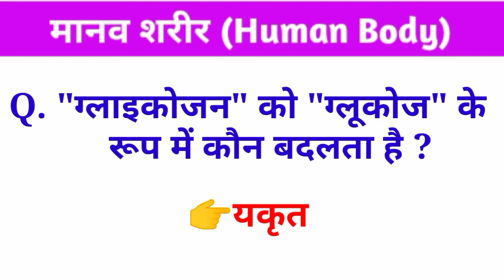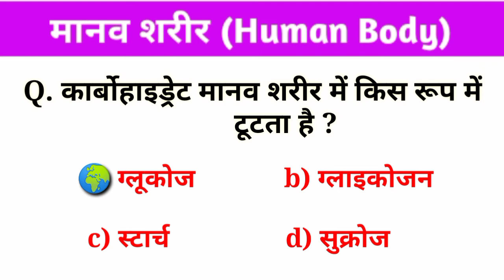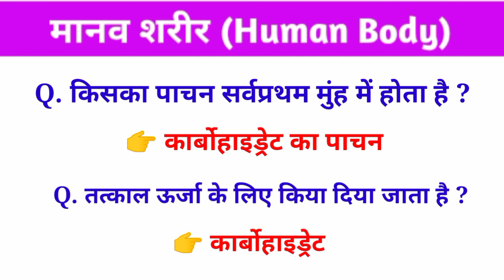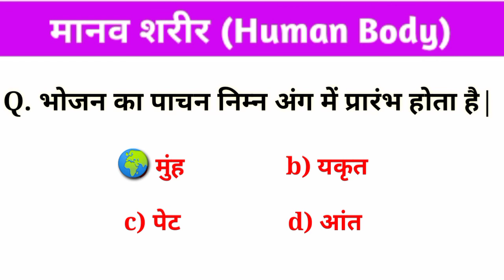digestive system | पाचन तंत्र |system of human body | human digestive system most important question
pachan tantra most important question,
digestive system most important question,

RRBNTPCEXAMANALYSISTODAY
RRBGROUPDPREVIOUSYEARQUESTIONSFORCOMPETITIVEEXAMS
SOCIAL SCIENCE SE RELATED IMPORTANT QUESTION GOR GROUP

प्रमुखनियुक्तियाँ-2021
pramukh नियुक्तियों
Most important question of pramukh appointment for competitive exams

latest question of current affairs
Today current affairs in hindi
Most important appointment question answer in hindi
latest appointment in इंग्लिश
pramukh नियुक्ति 2021
pramukh niyuktiya 2021 current affairs
2021 current affairs in hindi
mahatvapurn appointment current affairs 2021 for competitive exams

महत्वपूर्णयोजनाएँ-2021
mahatvapurn yojna important question for competitive exams
Most important plan se related question for group D, Ntpc

important plan by crazy gs adda
august month ka current affairs

mahatvapurn yojna of july month
july month important question 2021
Current affairs july month all question
Important Gk, gs related to plan

puraskar aur vijeta 2021
puraskar aur samman 2021 important question gk

gk crazy gs adda
gk adda
gk, gs today current affairs 2021
gs question and answers in English

static gk, gs ntpc cbt-2
stattic gk for ntpc mains
important question of social science by crazy gs adda
social science important question 2021for all competitive exams

important mcq of social science
social science important mcq
social science important mcq question paper for group d
ssc gd gk, gs question by crazy gs adda with concept

ssc mts, gd gk question in hindi
gk, gs, ga most important question
railway group d staticgk in English
curren affairs today

gk, gs quiz in hindi daily
daily practice set static gk
static gk question for competitive exams 2021 with concept

gs question for ssc cgl 2021
gk, gs question for ssc chsl
gs question for ssc gd, ldc
science important question mcq for upssc, ssc gd, mts, chsl

static gk question of science
science static gk
science static gk crazy gs adda
science static gk by rakesh sir

science static electricity
history question for competitive exams
history question answer
history important question mcq 2021
history quiz question and answer
history question and answers in hindi

PREVIOUSQUESTIONSVERYLATEST
previous history important question papers for group D, ntpc cbt-2
geography question and answers
Most important question answer of indian geography

Modern history se related important question for all competitive exams
upsc important geography questions
geography quiz question and answers

Indian geography question and answers in hindi & English
upsc gk question and answer
upsc gk question in hindi
upsc gk question and answers in English & hindi
gk class in hindi for upsc

upsc gk question prepare
bihar daroga gk in hindi
biharvdarogagk, gs
geography bihar daroga important question
bihar police fireman gk in hindi

sdc gd important question of gk
latest gk, gs for ssc gd, chsl, mts
gk mts question
mts previous year question paper
mts gk, gs important question 2021
mts gk question and answers in hindi

mts gk question papers 2021
fireman gk question
bihar amin exam important question
amin exam important gk quiz
bihar fireman gk questions and answer 2021

2021 current affairs in hindi
daily current affairs in English
Today gk question and answers

Vvi objective question of static gk